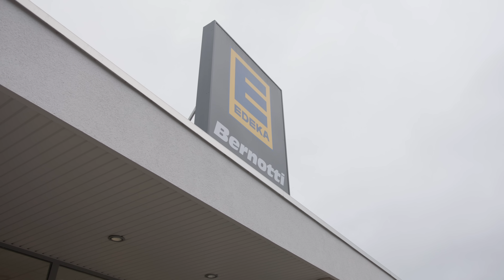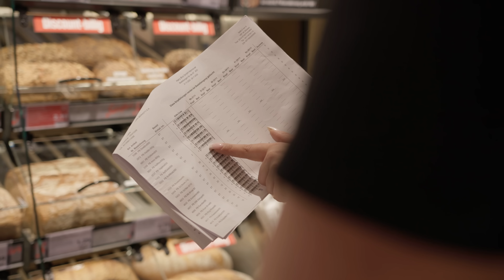Starkes Team, starke Chefin – Eine EDEKA-Erfolgsstory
Nach Isauras Ausbildung zur Einzelhandelskauffrau machte sie den
IHK-Ausbilderschein und stieg direkt danach zur Marktleitung auf. Heute ziert ihr
Nachname „Bernotti” den EDEKA-Markt in Stadthagen. Trotz vieler
verantwortungsvoller Aufgaben kommt ihr Team nie zu kurz: Die selbstständige
Kauffrau sorgt stets für Motivation und gute Stimmung. Denn Isaura Bernotti weiß genau, wie
sie ihre Mitarbeitenden bei Laune hält. Wie genau sie das anstellt, erzählt sie in ihrer
ganz persönlichen Erfolgsstory.